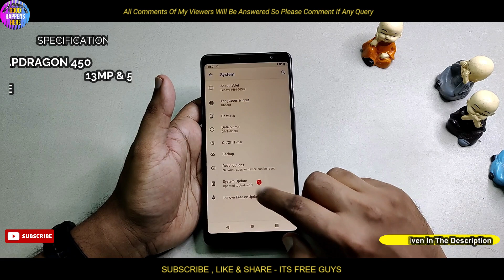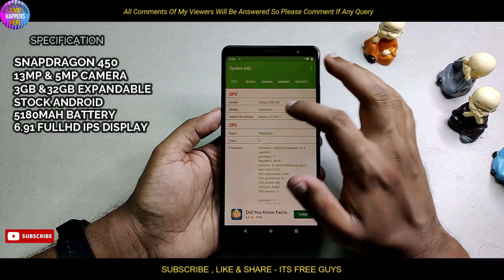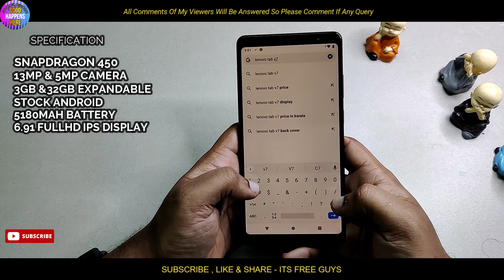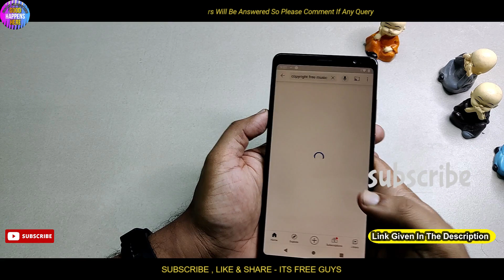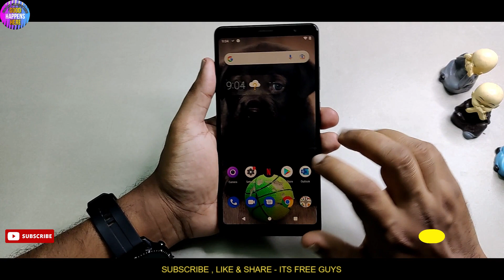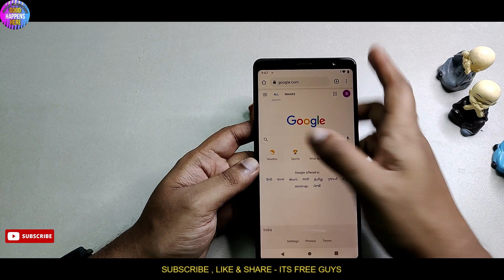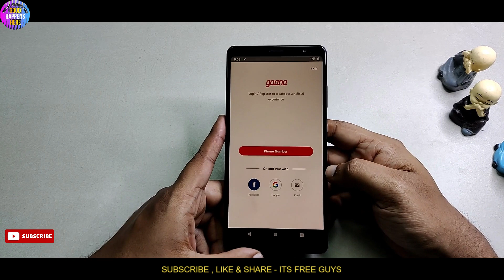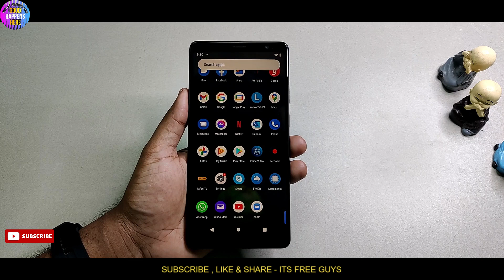Lenovo Tab V7 Tablet Review - Best Of Students For Online Class - Budget Tablet Under 12k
Lenovo Tab M8
Lenovo Tab M10 FHD Plus

 𝙝𝙩𝙩𝙥𝙨://𝙬𝙬𝙬.𝙮𝙤𝙪𝙩𝙪𝙗𝙚.𝙘𝙤𝙢/𝙘𝙝𝙖𝙣𝙣𝙚𝙡/𝙐𝘾7𝙢𝙥6𝘽𝙛𝙔𝙅𝙥𝙆𝙀𝙨𝙗𝘼𝙌6𝙥𝙬𝙇9𝙤𝘼?𝙨𝙪𝙗_𝙘𝙤𝙣𝙛𝙞𝙧𝙢𝙖𝙩𝙞𝙤𝙣=1

𝙋𝙇𝙚𝙨𝙚 𝙁𝙤𝙡𝙡𝙤𝙬 𝙈𝙚 𝙊𝙣